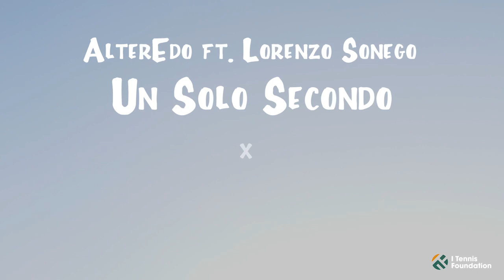Un solo secondo